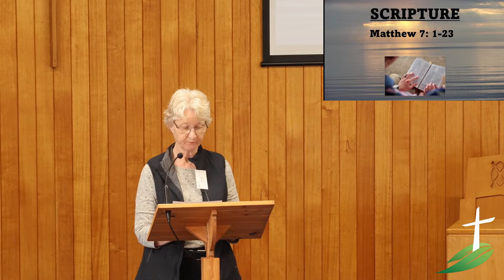How to Judge - Matthew 7:1-23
We live in a judgemental age where people are free to express their judgements on others easily and very publicly. Strangely, we are also in a time when people seem to have lost the ability to make good judgements about others and to do it carefully.
In the sermon, Brian uses the teaching of Jesus to help us see how we can do better at this.
Keep the faith. Be discerning.